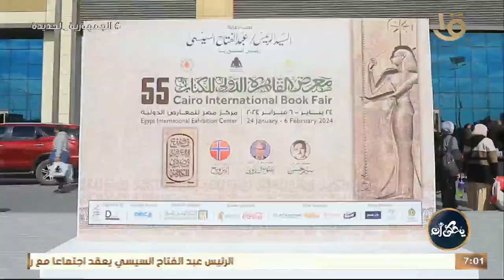جومانا ماهر تشيد بالإقبال الكبير من جانب الجمهور على معرض القاهرة الدولي للكتاب